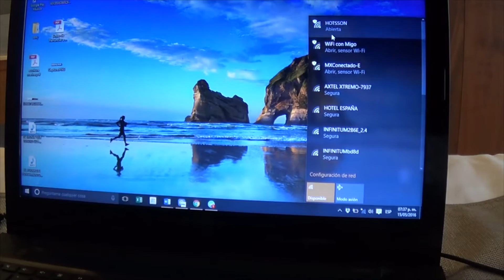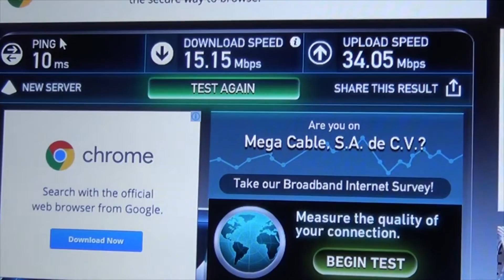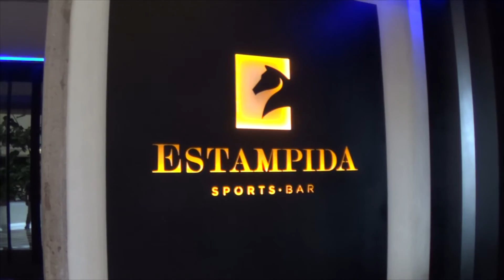Revisión Hotel Hotsson, León Guanajuato